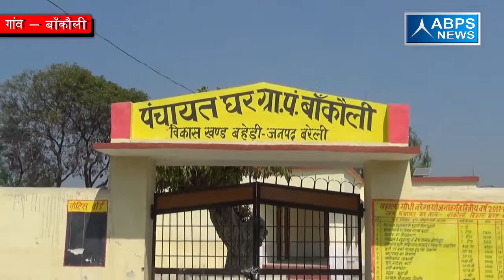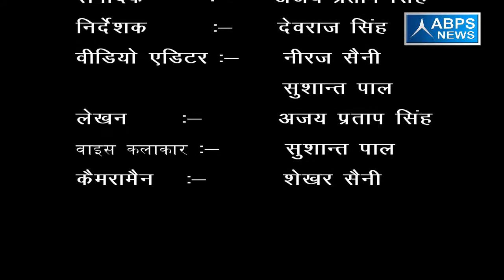गांव - बॉकौली, ब्लॉक -बहेडी, जिला - बरेली